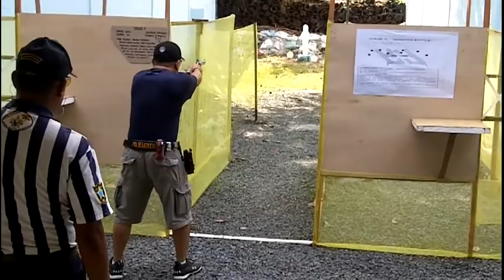Benjo of Team Rangelog @ PHIL.MARINE CORPS CO'S CUP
PHIL.MARINE CORPS CO'S CUP 29Oct11
Marines Barracks Range
Fort Bonifacio